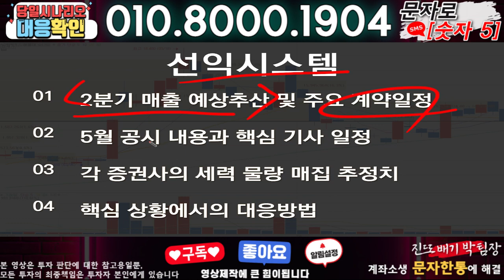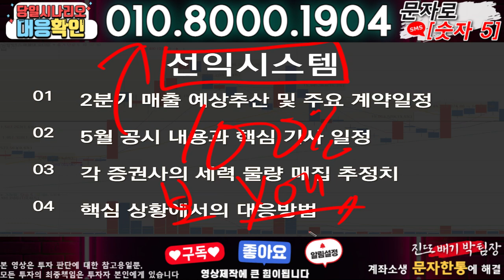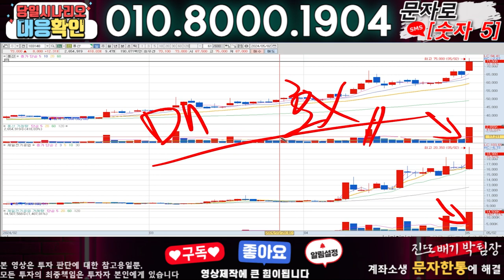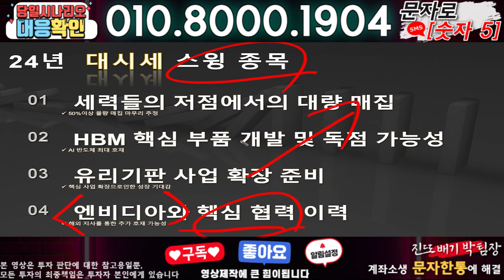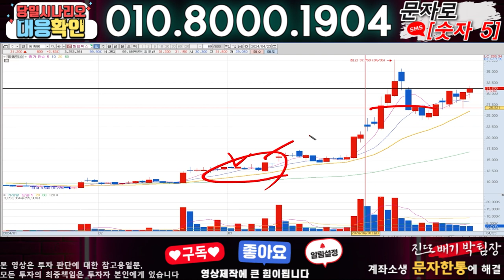선익시스템 ) 3분전 기습속보-공식입장발표!! 무슨일인가?